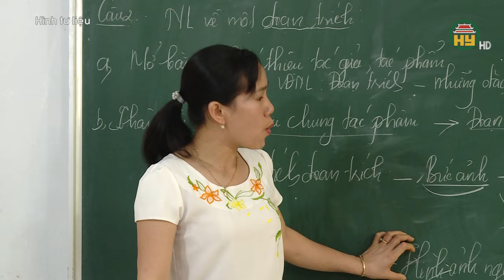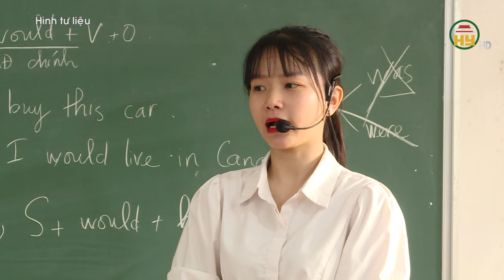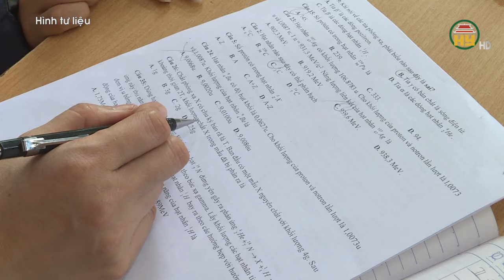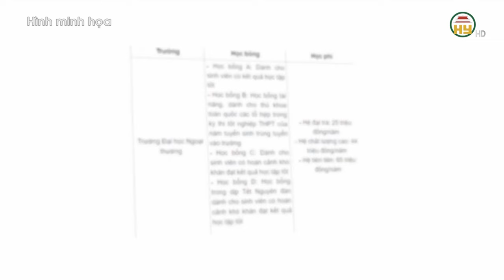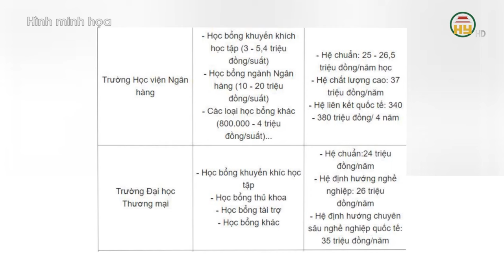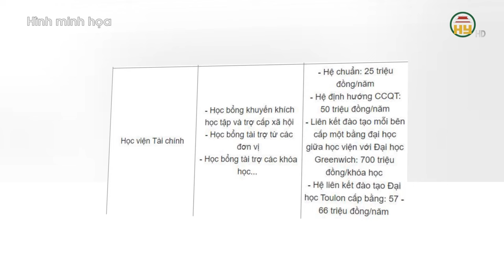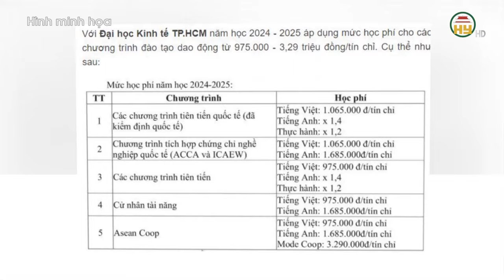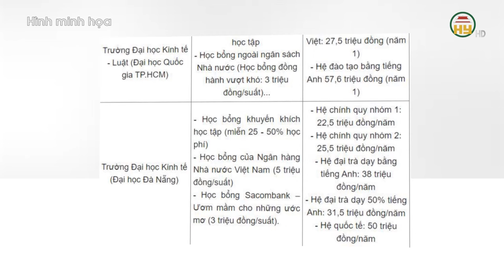Học sinh không còn phải viết đơn tự nguyện xin học thêm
Hưng Yên TV | Theo dự thảo, giáo viên (GV) được phép dạy thêm chính học sinh (HS) của mình; HS tiểu học không còn nằm trong đối tượng không dạy thêm, học thêm; không đưa nội dung dạy thêm vào bài kiểm tra trên lớp…
Dự thảo không còn quy định: "HS có nguyện vọng học thêm phải viết đơn xin học thêm gửi nhà trường; cha mẹ HS hoặc người giám hộ có con em xin học thêm trực tiếp ký, ghi cam kết với nhà trường về DTHT vào đơn xin học thêm và chịu trách nhiệm thực hiện cam kết". Nhiều ý kiến cũng cho rằng quy định này bãi bỏ là phù hợp vì lâu nay khiến HS buộc phải "tự nguyện" viết đơn, nhà trường và GV cũng "vin" vào đó để dạy thêm tràn lan.

Xin mời xem thêm:
Tiktok: Truyền hình Hưng Yên
Facebook: Đài Phát thanh và Truyền hình Hưng Yên
Zalo: Đài PTTH Hưng Yên